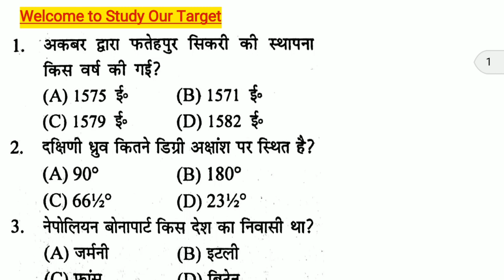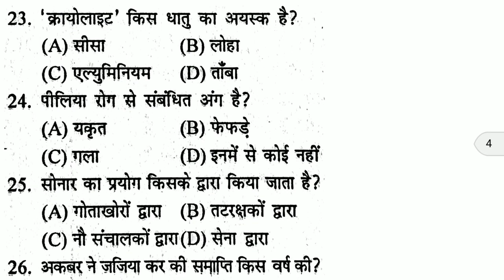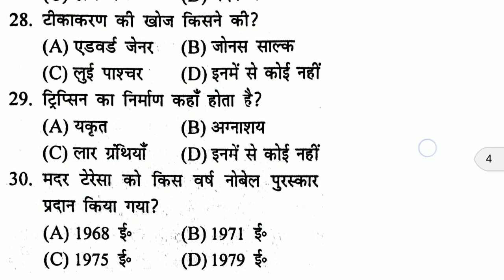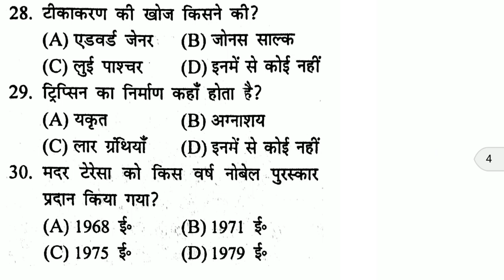Gk Quiz in hindi | Imp 30 questions answer/ RRB gk for railway, group d, alp, ssc, up police